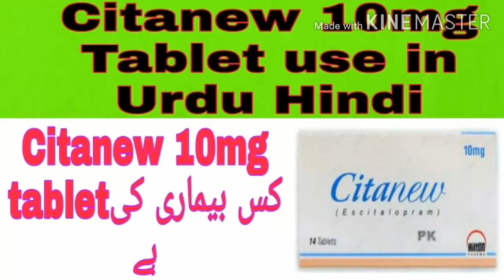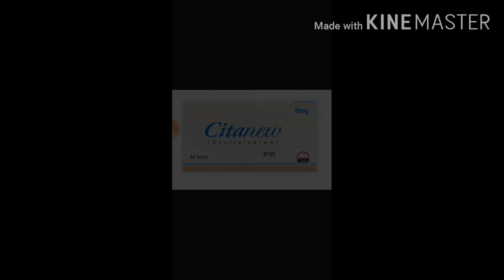Citanew 10mg Tablet use in Urdu/Hindi | technical and medical information | Citanew side effect tab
Citanew 10mg Tablet use in Urdu Hindi Citanew tablet kin patients ko di jati hai Citanew kis bimari ki hai Citanew 10mg Tablet ke side effect kya hai Citanew Tablet uses